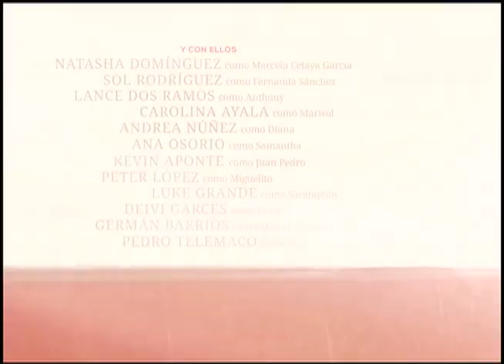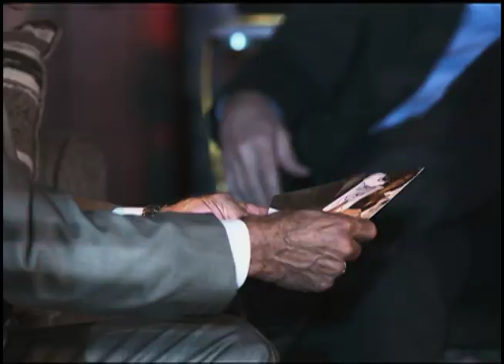Demente Criminal- Capítulo 49 (PARTE 2)